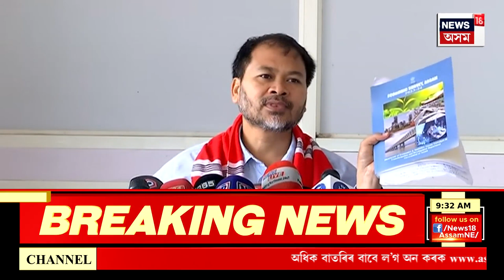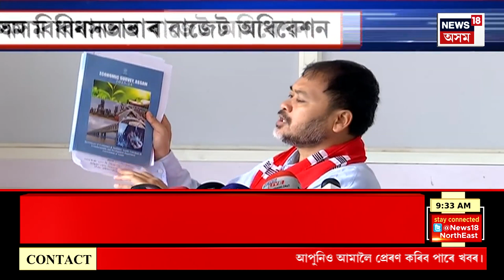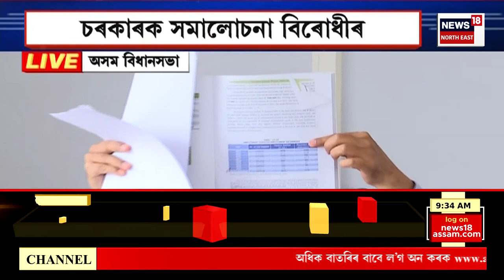Assamese News | কংগ্ৰেছ ক্ৰমাৎ নিশকটীয়া হৈ আহিছে। সকলো শেষ হোৱা দিশে কংগ্ৰেছৰ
কংগ্ৰেছ ক্ৰমাৎ নিশকটীয়া হৈ আহিছে। সকলো শেষ হোৱা দিশে কংগ্ৰেছৰ। আমাৰ দিনৰ কংগ্ৰেছ এতিয়া নাই বুলি কটাক্ষ মন্ত্ৰী পীযুষ হাজৰিকাৰ। অসমত ক’তো যুদ্ধ নহয়, কিন্তু কংগ্ৰেছে কিয় WAR ৰূম স্থাপন কৰিছে বুলি ভূপেন বৰাক সমালোচনা মন্ত্ৰীগৰাকীৰ।